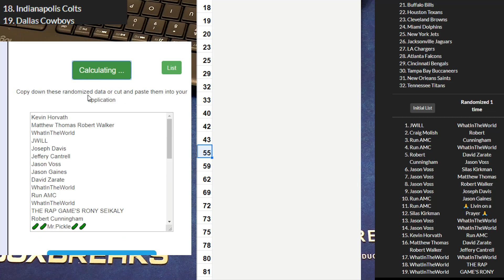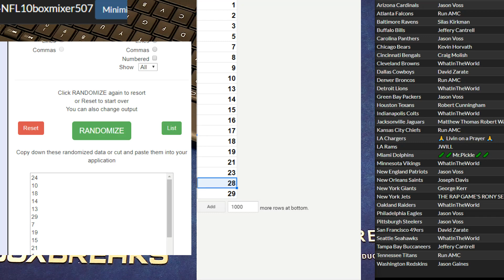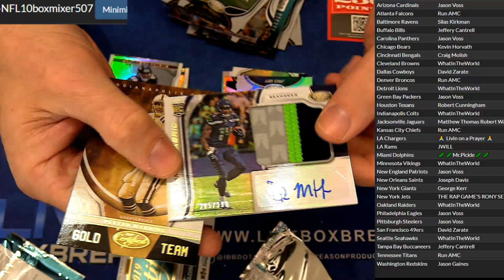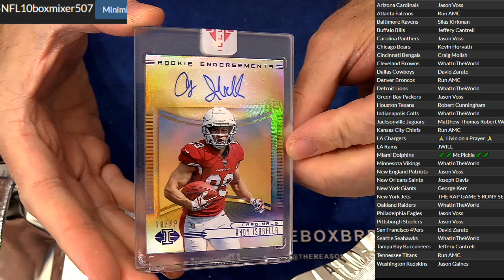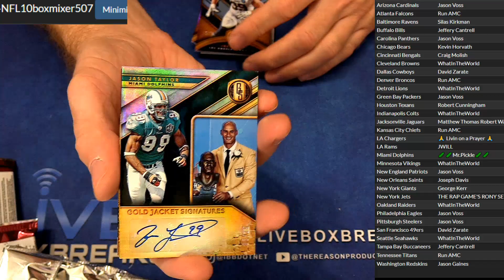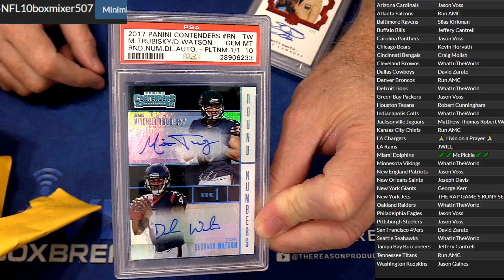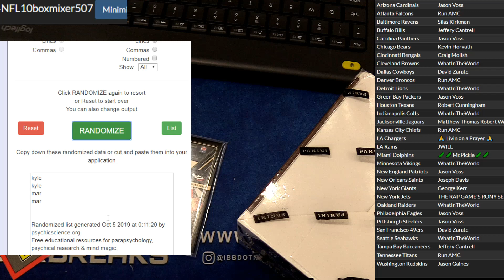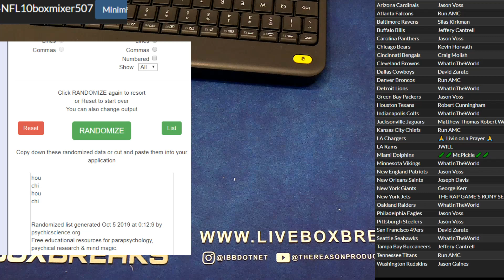NFL 10 Box MIxer #507 LBB